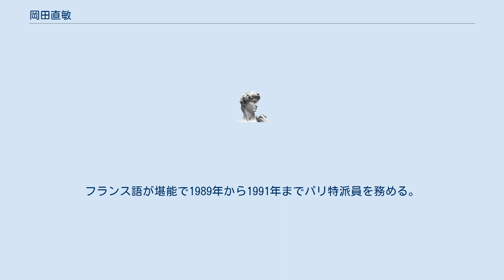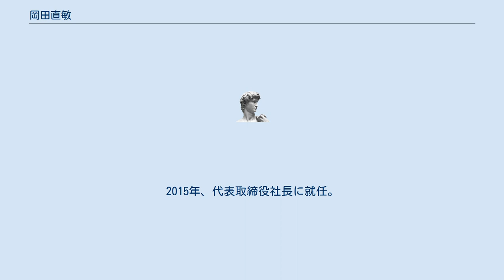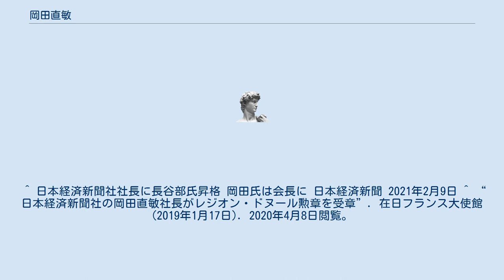岡田直敏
岡田 直敏（おかだ なおとし、1953年4月15日 - ）は、日本の新聞記者。
日本経済新聞社代表取締役会長。
 宮崎県門川町で生まれ、小・中学校は都城市で過ごす。
ラ・サール高等学校を経て東京大学法学部第2類（公法コース）を卒業。
 ブルース・リーの映画「ドラゴンへの道」を見て、その美しさに感動したことから、大学入学後に少林寺拳法を始める。
 本部合宿にも参加しており、開祖の宗道臣から薫陶を受ける。
少林寺拳法二段。
 1976年、日本経済新聞社入社。
フランス語が堪能で1989年から1991年までパリ特派員を務める。
常務取締役、専務取締役東京本社編集局長、取締役副社長などを歴任。
2015年、代表取締役社長に就任。
2021年、代表取締役会長に就任。
 2018年10月、日仏関係向上への貢献のほか、メセナ活動等を通じてフランスと日本の文化、経済交流の促進に取り組んできたことが評価され、フランス政府からレジオン・ドヌール勲章シュヴァリエが叙勲された。
 ^ a b 『東大人名録，第2部』1991年発行、737ページ ^ 『読売年鑑 2017年版』（読売新聞東京本社、2017年）p.314 ^ a b “本社社長に岡田氏昇格　喜多氏は会長に”. 日本経済新聞 (2015年2月17日). 2020年4月8日閲覧。
 ^ “真を求め学び究める 日本経済新聞社代表取締役社長　岡田直敏氏に聞く”. 少林寺拳法オンラインマガジン (2015年12月24日). 2020年4月8日閲覧。
 ^ 日本経済新聞社社長に長谷部氏昇格 岡田氏は会長に 日本経済新聞 2021年2月9日 ^ “日本経済新聞社の岡田直敏社長がレジオン・ドヌール勲章を受章”. 在日フランス大使館 (2019年1月17日). 2020年4月8日閲覧。